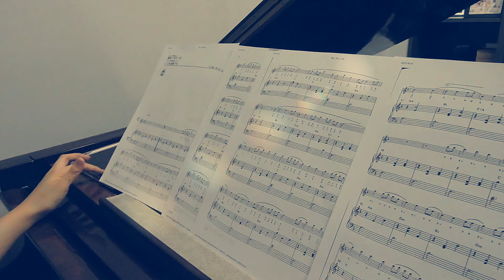總是一次又一次/笛子 郭虹希/鋼琴 葉芷岑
總是一次又一次是一部由吉卜力工作室製作、宮崎駿擔任導演和劇本，於2001年7月20日上映的日本動畫電影《神隱少女》（日語：千と千尋の神隠し）中的插曲 這次用鋼琴跟竹笛cover 希望大家會喜歡